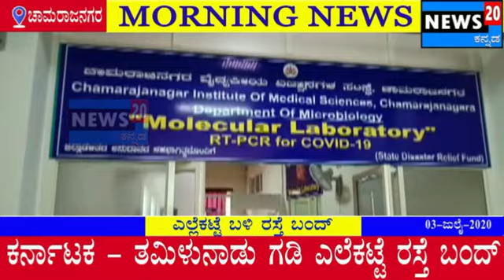CHAMARAJANAGAR # MORNING NEWS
ಶುಭೋದಯ ವೀಕ್ಷಕರೇ.

ಚಾಮರಾಜನಗರ ಜಿಲ್ಲೆಯಲ್ಲಿ ಗುರುವಾರ ಏನೆಲ್ಲಾ ಬೆಳವಣಿಗೆ ಆಯ್ತು ಅಂತ ಸಂಕ್ಷಿಪ್ತ ವರದಿ

ಚಾಮರಾಜನಗರ ಜಿಲ್ಲೆಗೆ ಗುರುವಾರ ಶುಭ ಗುರುವಾರವಾಗಿದೆ.

ಗುರುವಾರ ಸಂಜೆ ತನಕ ಕೇವಲ ಒಂದುಕೊರಾನಾ ಸೊಂಕು ದೃಡ

ಅಂತರಾಜ್ಯ ಗಡಿಯಲ್ಲಿ ಕೊರಾನಾ ಸೊಂಕು ನಿಯಂತ್ರಣಕ್ಕೆ ಫುಲ್ ಸೆಕ್ಯೂರಿಟಿ

ಅಂತರಾಜ್ಯ ಪ್ರವಾಸಕ್ಕೆ ಬರುವ ಪ್ರವಾಸಿಗರಿಗೂ ಕ್ವಾರಂಟೈನ್

ಜಿಲ್ಲಾಧಿಕಾರಿ ಮತ್ತು ಪೊಲೀಸ್ ವರಿಷ್ಠಾಧಿಕಾರಿಗಳ ಫೇಸ್ ಬುಕ್ ಲೈವ್

ತಾಳವಾಡಿ ಚಿಕ್ಕಹೊಳೆ ನಡುವಿನ ಎಲ್ಲೆಕಟ್ಟೆಯಲ್ಲಿ ಕೊರಾನಾ ಭೀತಿಯಿಂದ ರಸ್ತೆ ಅಗೆದು ಸಂಚಾರ ಬಂದ್
ದಲಿತ ಮುಖಂಡರ ಜನ್ಮ ದಿನದಂದು ಜಿಲ್ಲೆಯ ವೈಶಿಷ್ಟತೆ ಬಗ್ಗೆ ರ್ಯಾಂಪಿಂಗ್ ಸಾಂಗ್ ಬಿಡುಗಡೆ